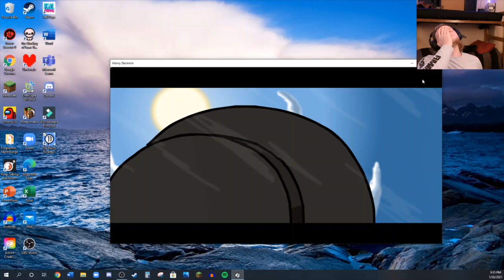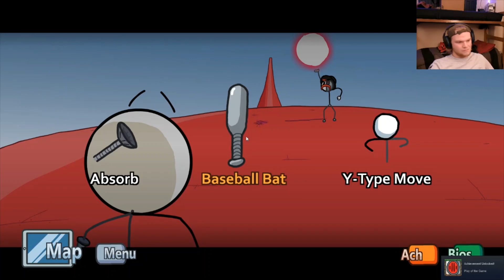ELLIE IS BACK!!! | Henry Stickmin Completing The Mission #2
Another episode out now! Thank you for supporting the channel!!!